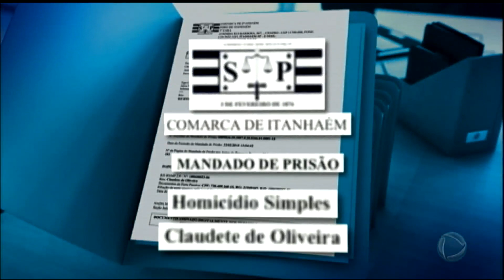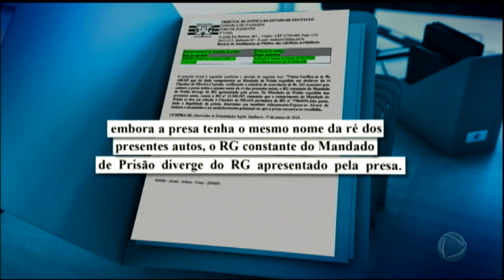Idosa é libertada após ser presa por engano no Rio de Janeiro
A Justiça de São Paulo disse que o erro foi no cumprimento da ordem de prisão. Ninguém percebeu que as duas mulheres têm o mesmo nome, mas documentos de identidade diferentes.